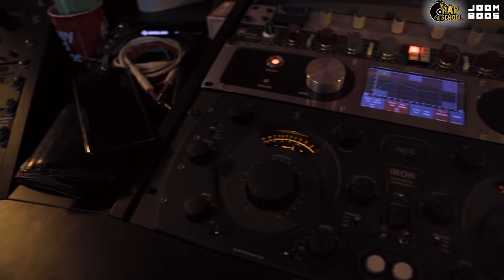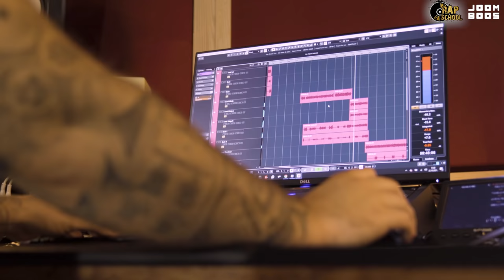Petra i Ela izgubile izazov od kandidata! | Coveri pjesama | Rap School | Epizoda 3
Došli smo do treće epizode RAP SCHOOLA! TOP 8 smo podijelili u 2 tima kako bi napravili svoje pjesme na poznate beatove: BEBICA od Hiljsona Mandele i EKIPA 90-IH od Stoke.
U timu BEBICA se nalaze: Leonard Glasnović, Karlo Višnjovski, Fran Halužan i Dominik Ciganović.
U timu EKIPA 90-IH se nalaze: Mislav Duilo, Karlo Kramarić, Tomislav Flegarić i Goran Liščević.
Kako će žiri biti zadovoljan njihovim obradama, saznaj u 3. epizodi RAP SCHOOLA!

U prodaji je novo, jesensko izdanje JoomBoos Videostar magazina! 🍂💛 Uz pregršt super priča, u novom magazinu čekaju vas 24 wow postera, quizbook, edukativna knjižica, JoomBoos privjesak i essence makeup u određenim brojevima! 🥳 Potražite svoj magazin na svim kioscima Tiska po cijeni od 35 kuna, šaljite nam kreativne fotke u DM na Instagram i osvojite precool JoomBoos ruksake! 😍🎁

Partner projekta: HDS ZAMP

Ovaj sadržaj dio je projekta Rap School financiranog od strane EUIPO. *Ova objava odražava stajališta autora te se EUIPO ne smatra odgovornim ni za kakvu upotrebu informacija sadržanih u njoj.

Posebna zahvala: Transform Crew
Red Records studio

Ovaj sadržaj dio je projekta Rap School financiranog od strane EUIPO.
*Ova objava odražava stajališta autora te se EUIPO ne smatra odgovornim ni za kakvu upotrebu informacija sadržanih u njoj.

Kanali YouTubera:
 @Ela Jerković

PRODUCENTI
Dario Radičević
Morana Rastić

SCENARISTICA
Anja Kučko

VODITELJI
Saamo Petraa
Ela Jerković
Karlo Kreš - Š

ŽIRI
Marin Ivanović - Stoka
Ivan Hilje - Hiljson Mandela
Slaven Berić - Fil Tilen

VIDEO PRODUCENTI
Ana Paić
Velimir Crljić
Tomislav Štefanac
Dinko Bošnjak

ORGANIZATOR PRODUKCIJE
Luka Cvjetičanin

ASISTENT PRODUKCIJE
Fran Radačić

VIZAŽISTICA
Tamara Kokalj

VIZUALNI EFEKTI
Sara Gómez Dubois
Tina Žerjav

LIGHT
Sven Harambašić - Bljesak

AUDIO
Antonio Toplak - Unique Production

SUPERVIZOR PRODUKCIJE
Tomislav Brčić

VODITELJ VIDEO PRODUKCIJE
Roberto Turk

UREDNIK JOOMBOOSA
Dominik Beber

DIREKTOR VIDEA, INOVACIJSKIH PROJEKATA I JOOMBOOSA
Matej Lončarić